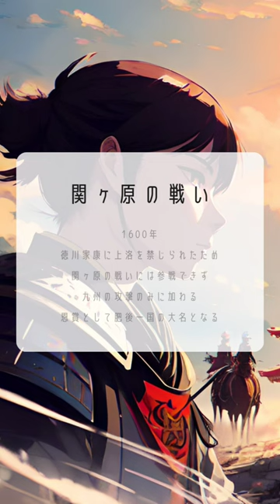【歴史好きの人必見‼️】加藤清正の生涯を60秒で一気見‼️歴史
【歴史人物一気見channel】
加藤清正の生涯をショート動画にまとめました!!

定期的に人気の人物からマイナーな人物までアップしていきますので歴史好きの人は是非楽しんでください!!

面白かった方はいいねボタンと他の武将も見たい方はフォローをよろしくお願いします!!

一気見したい歴史上の人物がいたらコメント欄でお知らせ下さい!!